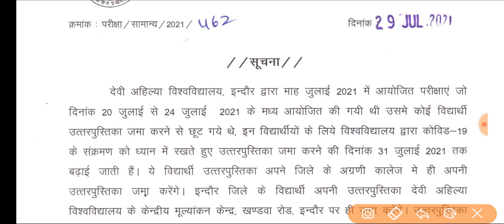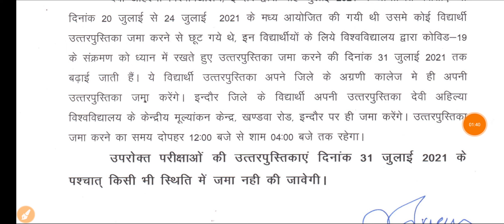DAVV University UG Exam Latest Update || Davv University Open Book Exam Good News ☺️👍|| DAVV Result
Admit Card--